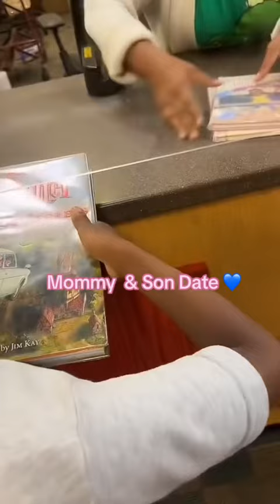Mommy & Son Date 💙🙏🏾😇